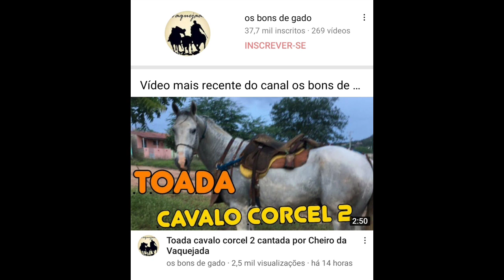Toada vaca tesoura cantada por Alon zoa e Ramon baininho